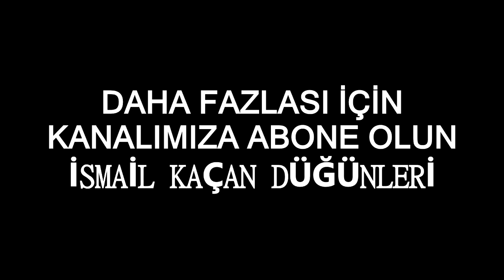MÜTHİŞ ÇİFTETELLİ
İSMAİL KAÇAN DÜĞÜNLERİ
müthiş çiftetelli